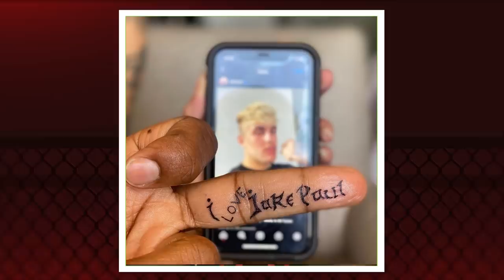JAKE PAUL X TYRON WOODLEY 2: QUE SACO